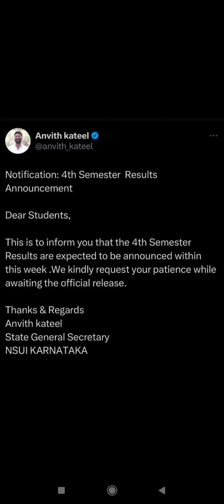Vtu 4th sem important update